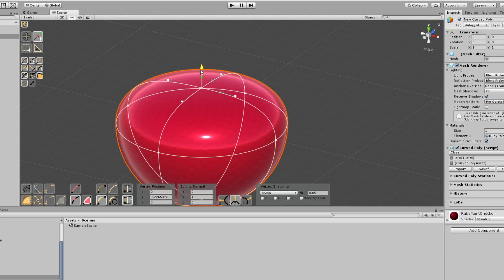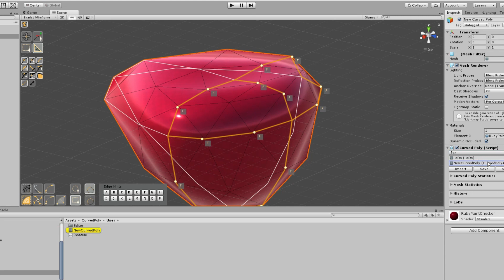Fast Preview: watch how Curved Poly - Shape Editor works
This is a very simple preview of what you can do with Curved Poly - Shape Editor.
These are not Polygonal Models.
With Curved Poly you can compose models Made of Curved Splines.
You only have to setup the splines, and the software will calculate the mesh for you.
For instance you can start from the Sphere Asset.
And you can move vertices, stretch the splines, change the handles and drammatically change the original shape the way you like.
Every change is controlled by a set of elasticity settings which can help you achieve different results.
You can easily transform your model moving elements one by one with Pointing Operator, or change more elements at once with Selection Operator.
And you can customize the Level of Detail of your model playing with the Tessellation Operator and the LoDs asset.
While you are watching this video, II'm working to a new set of tutorials.
So, you should follow the video link at the end of the video.